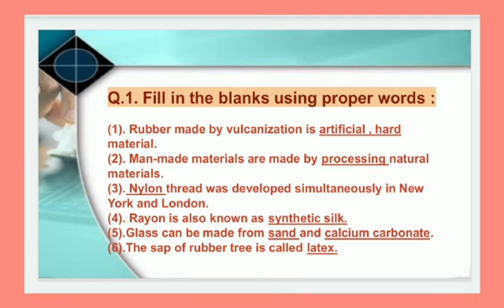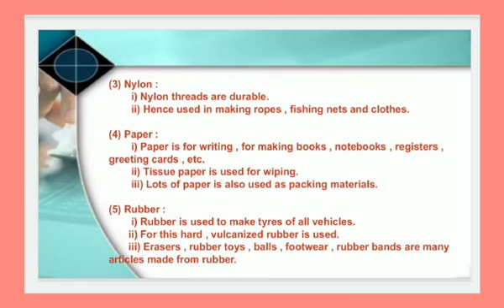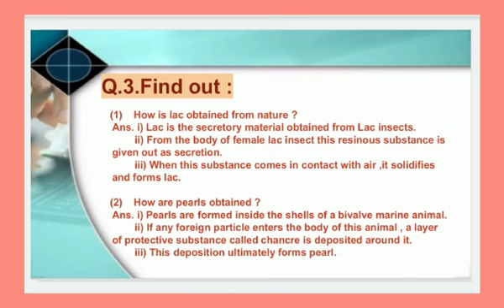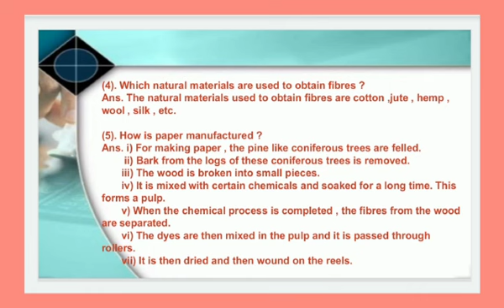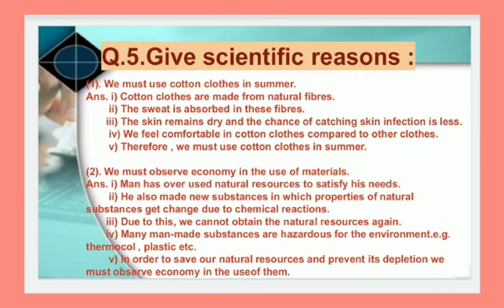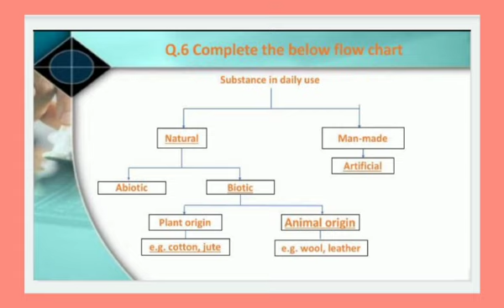STD 6 : Science , Lesson No.6- Substances in Daily Use. ( Part 3) By - Miss Bhakti Khandare.